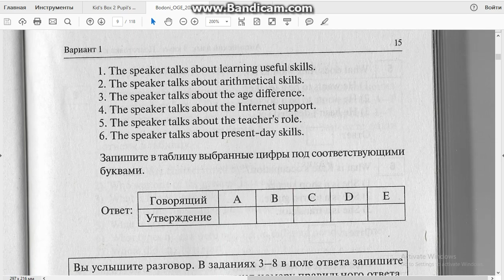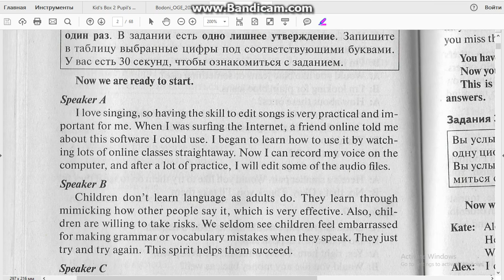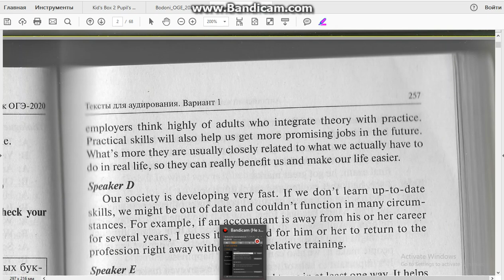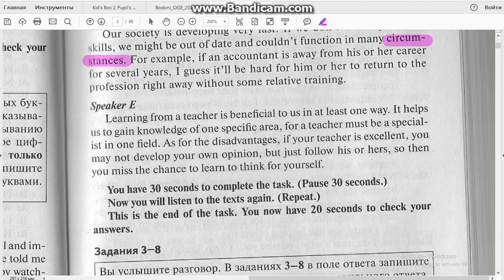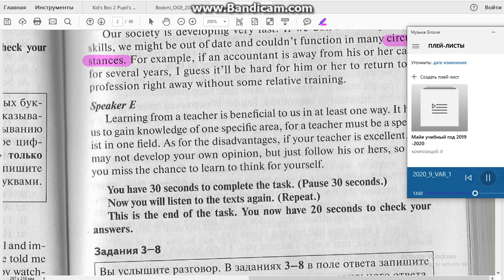бодоньи огэ 2020 вариант 1 задание 2